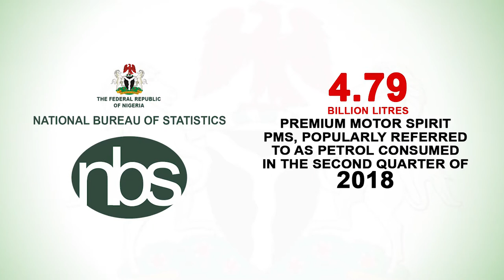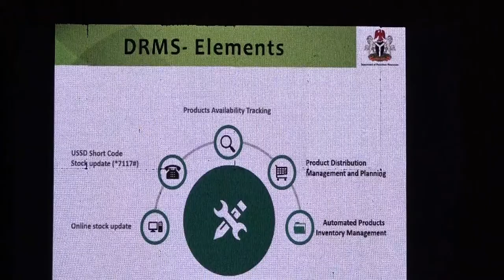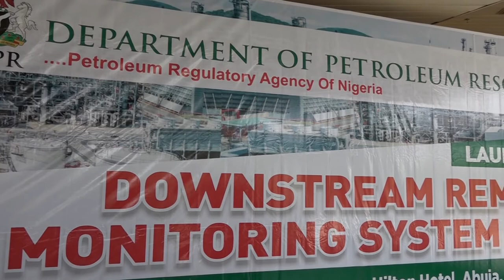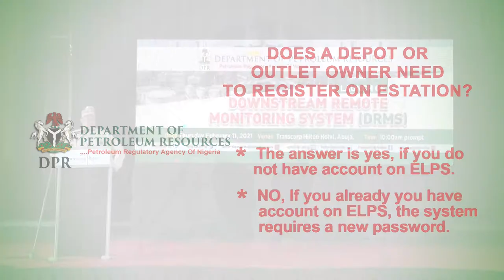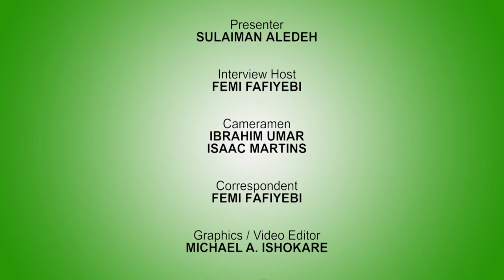DPR TV Show Episode 2- Focus on Downstream Remote Monitoring System (DRMS)